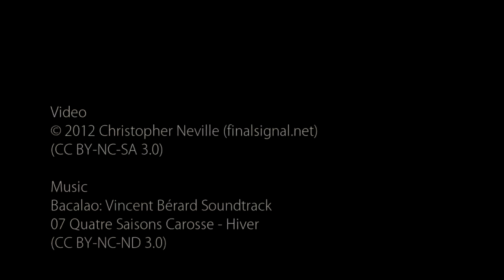Currituck Beach Lighthouse in Corolla North Carolina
The Currituck Beach Lighthouse is located in the town of Corolla, North Carolina.